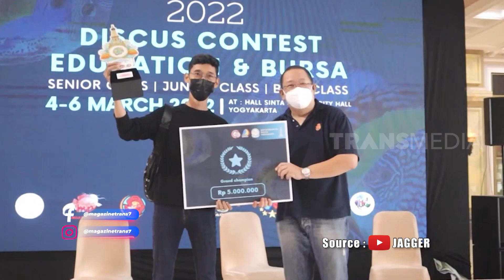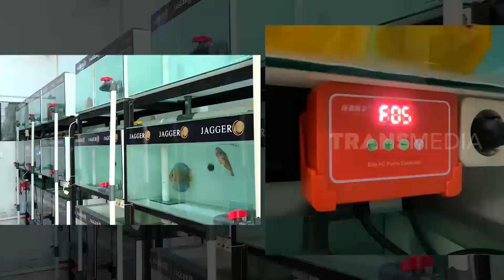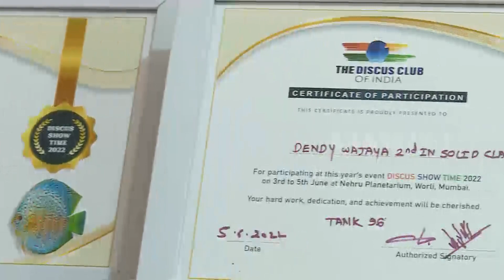Ikan Sultan Cuannya Kebangetan | CUAN BOS (15/10/22)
CUAN BOS
Sabtu, 15 Oktober 2022